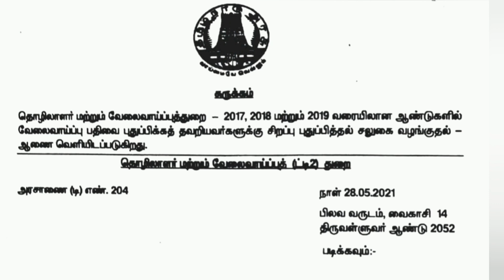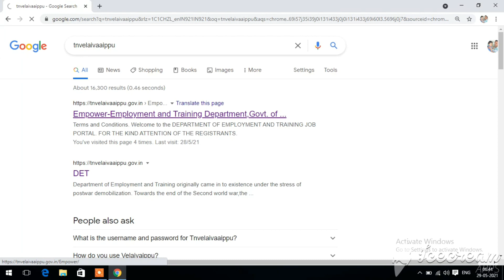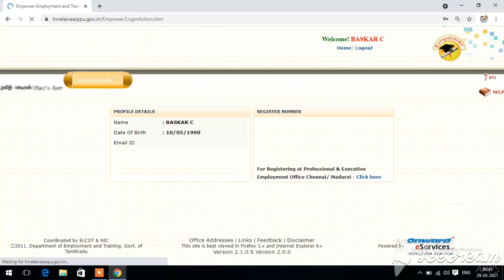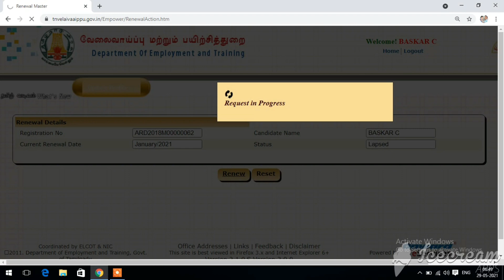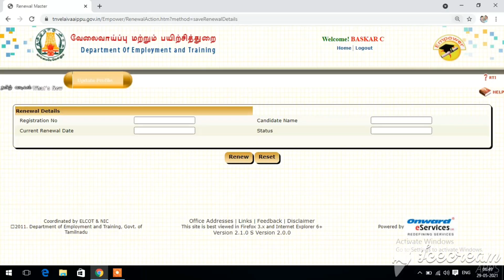Renewal of employment registration வீட்டிலிருந்தே வேலைவாய்ப்பு பதிவை புதுப்பிக்கலாமா? Latest update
2017 முதல் 2021 வரை புதுப்பிக்கத்தவறியவர்கள் புதுப்பிக்கலாம்.

இந்த வீடியோ பார்த்து renewal முடித்த நண்பர்கள். உடனே உங்கள் CARD ஐ Printout எடுக்கவேண்டுமெனில் ... logout செய்து மீண்டும் login செய்தால் Print  ID card என option இருக்கும். அதை click செய்து print எடுத்துக்கொள்ளலாம்.

TET APPOINTMENT  , LAB ASSISTANT போன்ற அரசு பணிகளுக்கு வேலைவாய்ப்பு பதிவு அவசியம் தேவைப்படும்.
நன்றி.